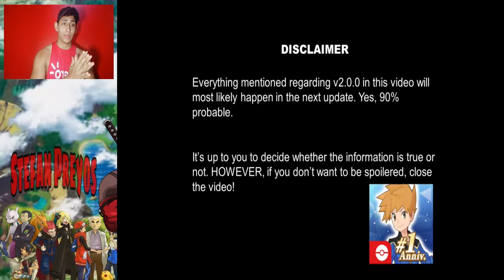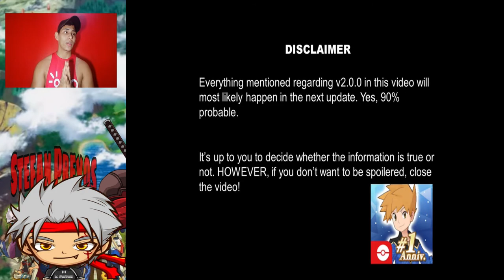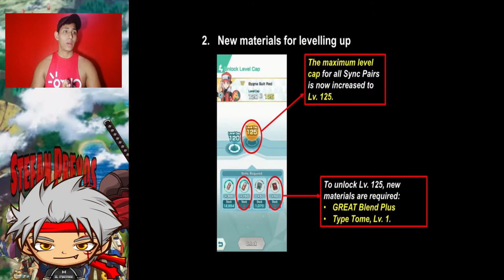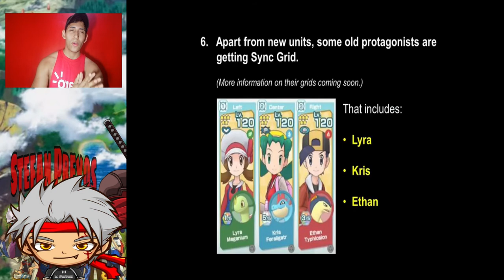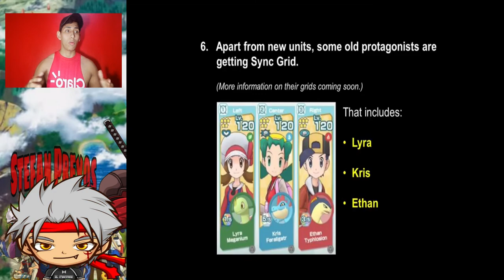📑Nuevo Datamine (1re Aniversario🎉) POKÉMON MASTERS EX🎮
Entera de todo lo nuevo que esta por llegar!
🎮𝗣𝗼𝗸𝗲𝗺𝗼𝗻 𝗠𝗮𝘀𝘁𝗲𝗿